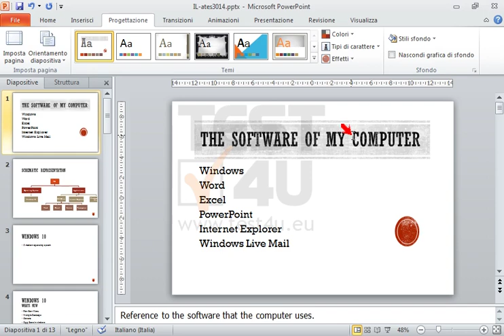Modifica il formato della presentazione in modo che sia adatta per diapositive da 35mm...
Modifica il formato della presentazione in modo che sia adatta per diapositive da 35mm (seleziona Adatta nella finestra di dialogo che verrà visualizzata).